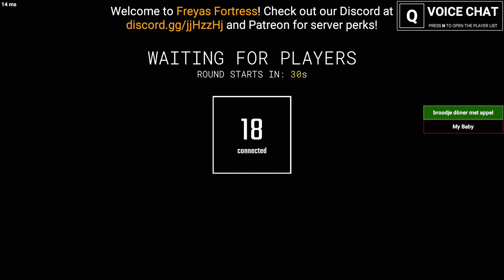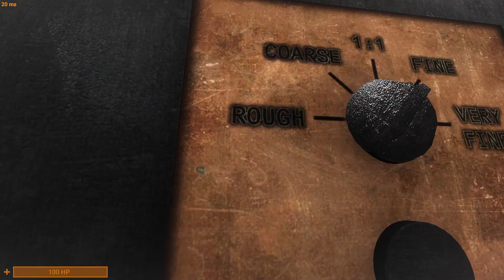SCP Secret Laboratory | Dboi Adventure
Name of server i play: Freya's Fortress
My IGN: Bob